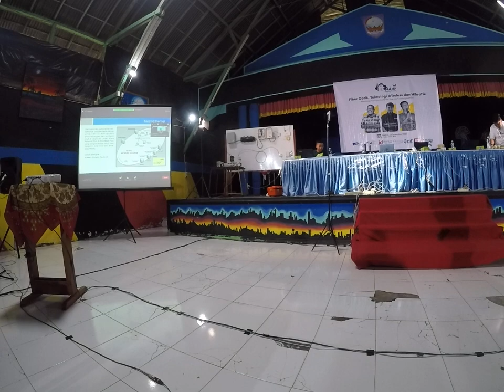20211223 ITCAMP2021 GOPRO fiber optik yoppi lisyadi 3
ITCAMP2021 GOPRO fiber optik yoppi lisyadi 3

OnnoCenter